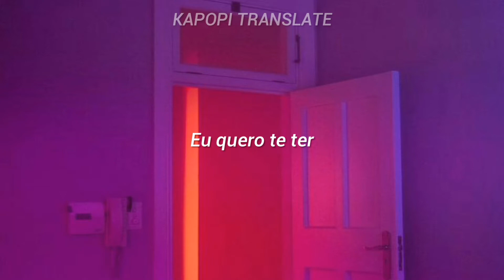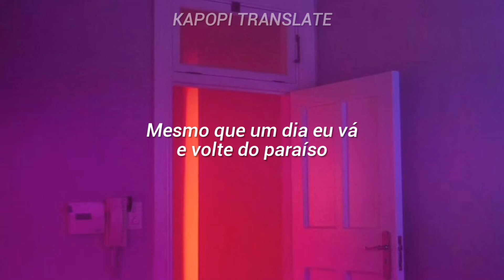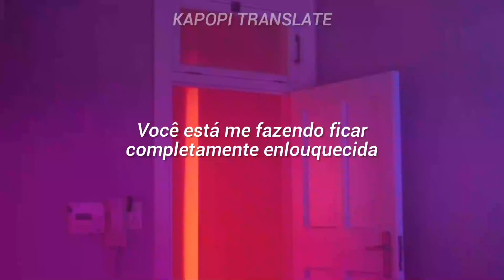ITZY - Loco (Tradução)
Fundo e capa: Pedro
Legenda: Pedro

LETRA:

Loco
(Ey!)

michindaneun mari ihae gandalkka
(I’m gettin’ loco, loco)
Oh, gosh igeon dalkomhan dok gata

chulgu eomneun bang ane
sabangi neoran geouriya
guji shwipge malhajamyeon
I feel like I was born to love ya

oashiseu channeun kitty nan ne juwireul maemdolji
kongkkakji kkyeo beorin nae du nuneun yellow
kyeojweo ne soneuro bul kkeojin nae shimjang

It’s too late, want you so bad
neoreul gatgo shipeojeosseo
molla ijen imi nan blind kkeutkkaji gabollae

neon nal banjjeum michige mandeureo
You got me like cray-cray-crazy in love
daeche nega mweonde
micheo nalttwieo gibuni up and down
nado naega outta control

naege daeche neon mweol weonhae
michin i maeumeun da gatta peo jweodo I’m ok
haruneun cheongugeul gatta watta gado
narak kkeutkkaji nal mireobeoryeo
So dangerous, so, so, so dangerous (uh-oh)
nal deo manggatteuryeodo
neol mideul su bakke eopge haejweo

oashiseu chajeun kitty nan ne yeop jaril neomboji
Break ttawin ijeosseo kkeutkkaji gabollae

Loco

I’m gettin’ loco, loco-co
I’m gettin’ loco, loco-co-oh-oh-oh

neon nal wanjeon michige mandeureo
daeche nega mweonde
michyeo nalttwieo gibuni up and down